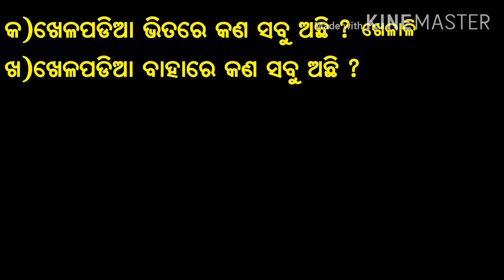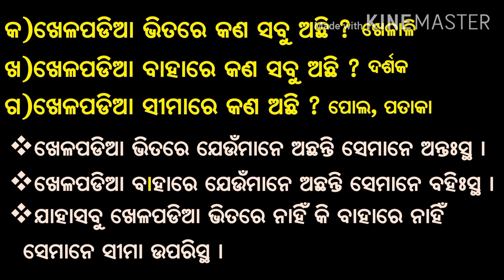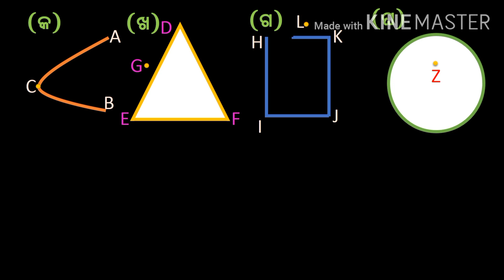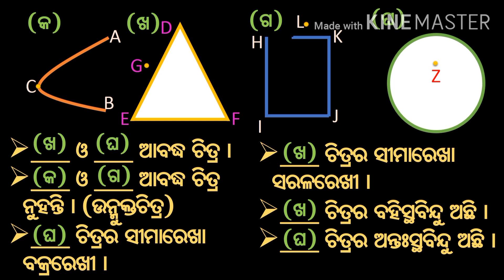Odia medium class6, math, ch3 ଜ୍ୟାମିତିରେ ମୌଳିକ ଧାରଣା, 3.4- ଆବଦ୍ଧ ଚିତ୍ର